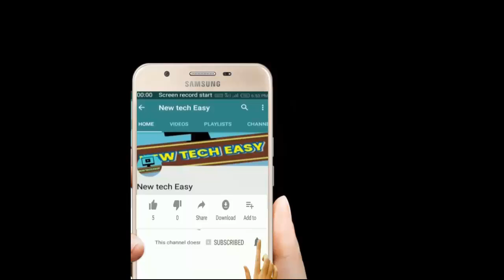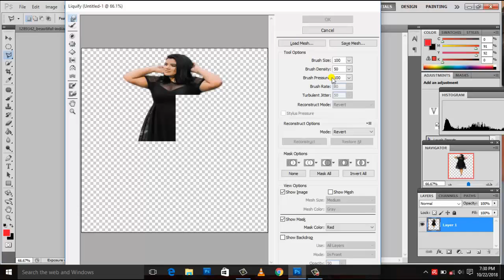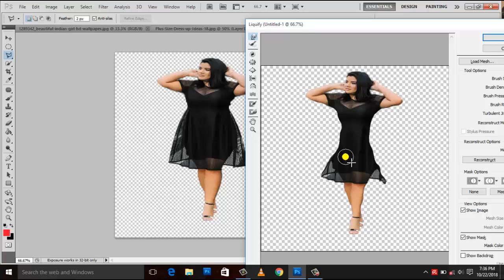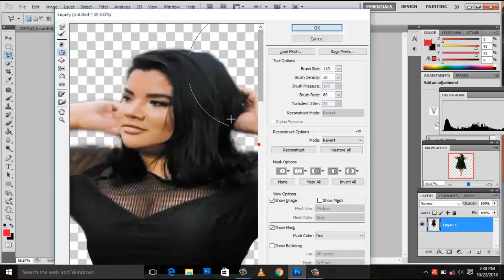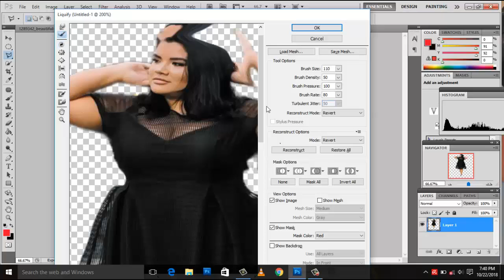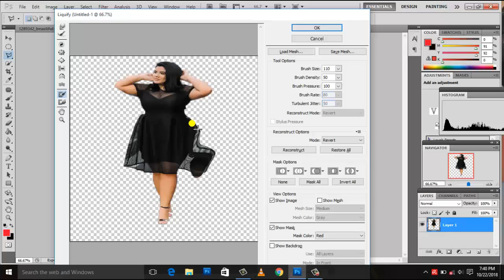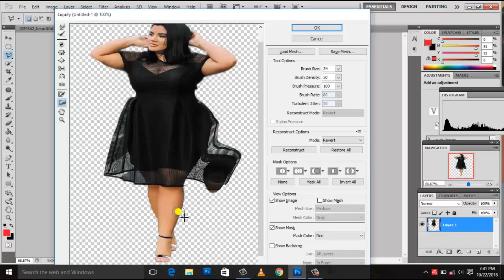how to use liquify option in photoshop,part.35,(basic series),new tech easy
how to change image size and canvas size in photoshop ,part.28,(basic series)
नमस्कार  दोस्तों स्वागत है आपका फोटोशॉप tutorial part.34  Namaskar Doston ! Is video  me aap log  liquefy option Details me samjheng. Jo ki photoshop me funny images ya patli image bnanane ke liye   important hai

धन्यवाद ll